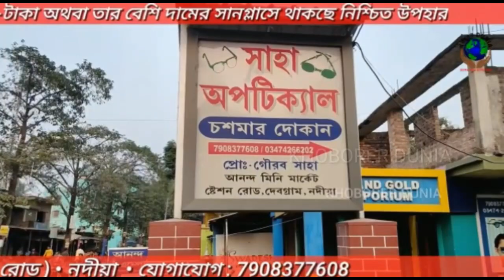প্রধানমন্ত্রী নরেন্দ্র মোদি কৃষকদের নিয়ে ভাষনের জবাব দিলেন তৃণমূল মুখপাত্র ও সাংসদ সৌগত রায় ।